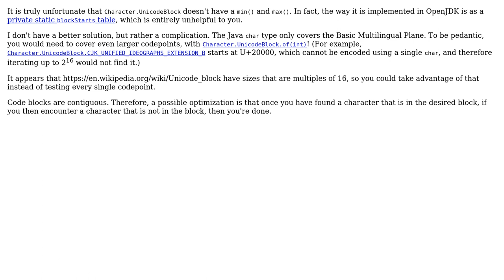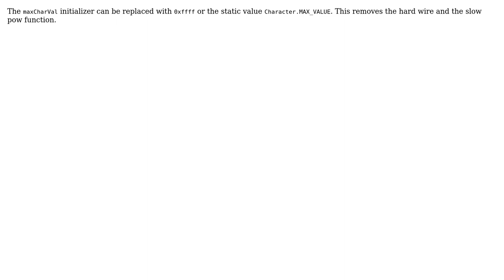Code Review: Listing all the chars in a given UnicodeBlock (3 Solutions!!)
Code Review: Listing all the chars in a given UnicodeBlock

With thanks & praise to God, and with thanks to the many people who have made this project possible! | Content (except music & images) licensed under CC BY-SA | Music | Images & others | With thanks to user red shoe user ratchet freak user Peet user Jamal user 200_success and the Stack Exchange Network Trademarks are property of their respective owners. You are responsible for your own actions.